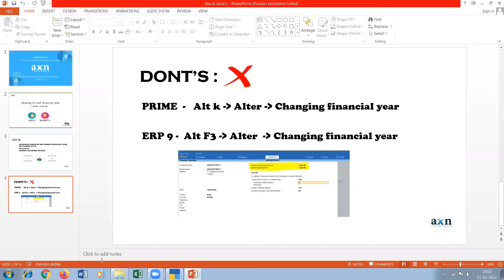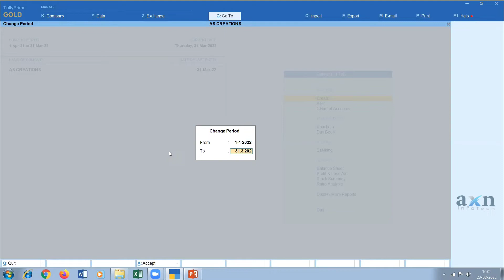Do's & Dont's of Moving Tally Data to Next Financial Year | Tally Prime | Tamil (AXN Infotech)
In this video, you can learn about Do's & Dont's of Moving Tally Data to Next Financial Year.